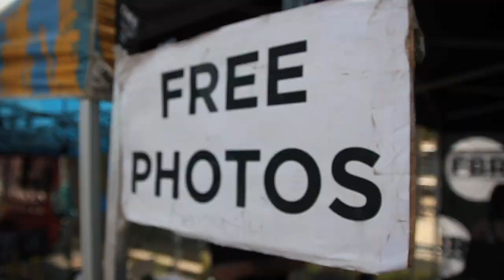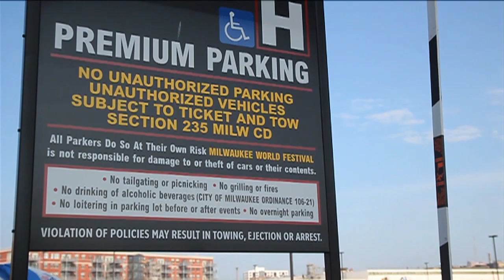Fueled By Ramen: Metal Mike on The Vans Warped Tour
Find out more about Metal Mike's summer on The Vans Warped Tour running the Fueled By Ramen tent!